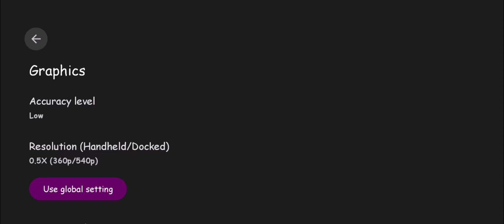Super Mario Wonder on Low end Android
Testing out Super Mario Wonder on a low end android phone

Emulator Used:
Uzuy Edge

Device:
Xiaomi Redmi Note 10 Pro
8GB RAM
256GB Storage
Snapdragon 732g
Adreno 618 GPU
Custom Rom: OrionOS (Android 14)